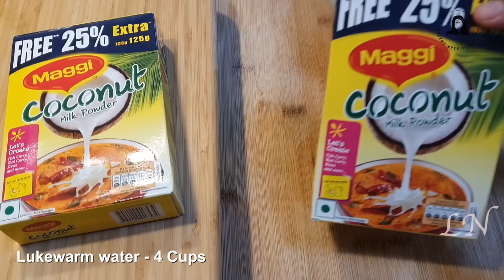ഫിഷ് മോലി ഇങ്ങനെ തയ്യാറാക്കി നോക്കു വീണ്ടും വീണ്ടും ഉണ്ടാക്കാൻ തോന്നുന്ന | Kerala Style Fish Mollee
Try this delicious Kerala Style Fish Mollie recipe with Maggi Coconut Milk Powder for a rich & delectable taste!